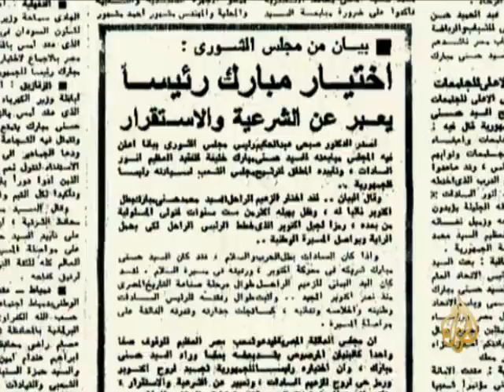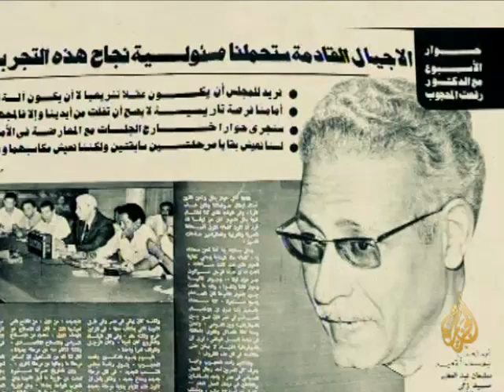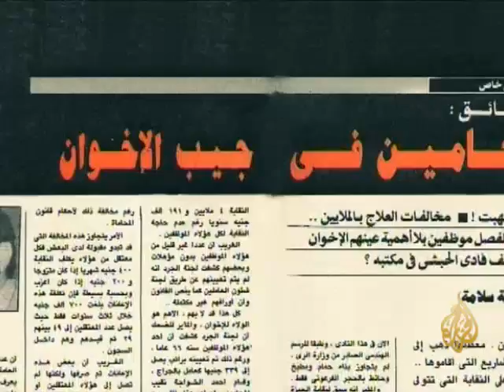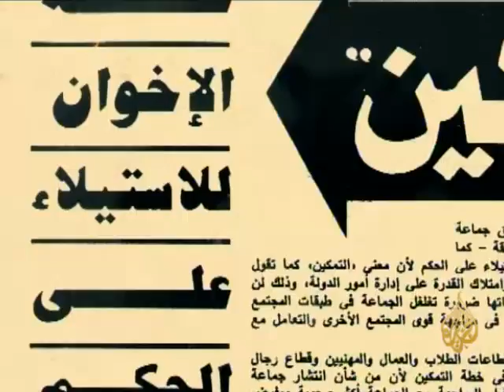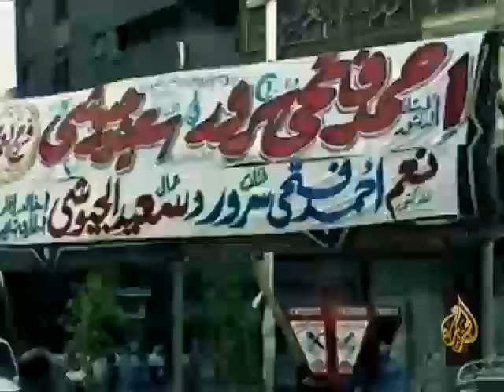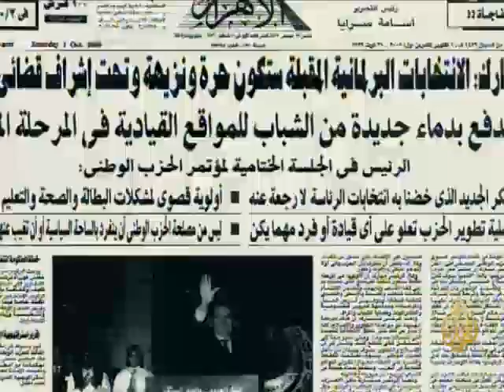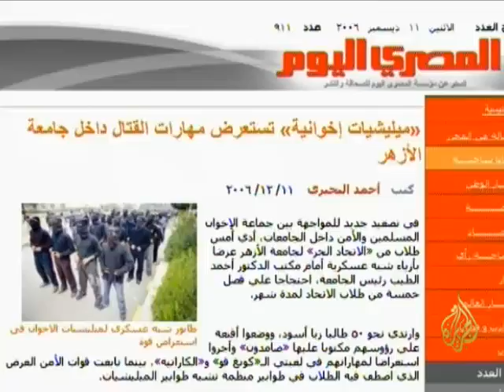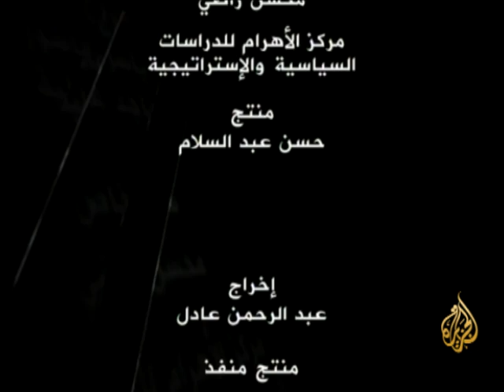تحت المجهر | الإخوان ومبارك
تناولت الحلقة من برنامج تحت المجهر  بعنوان الإخوان ومبارك علاقة الشد والجذب التي ميزت علاقة الجماعة بالنظام طوال ثلاثين سنة من حكم مبارك، الذي أطاحت به ثورة 25 يناير التي كان من نتائجها المباشرة  خروج قيادات الجماعة من السجون ودخول مبارك ومعاونيه إليها في استمرار لفصول حكاية يبدو أنها لم تنته بعد في مصر.

الضيوف:  رفيق حبيب -  عمرو الشوبكي -  عصام العريان - عمار علي حسن - أحمد موسى - نبيل زكي - عمرو حمزاوي - عبد المنعم أبو الفتوح - محمد صادق - وحيد عبد المجيد -

0:00 المقدمة
1:25 مقتل السادات بجوار حسني مبارك
3:20 إفراج مبارك عن السياسيين ومقابلتهم
5:31 قواعد لعبة السياسة في مصر والتزام مبارك بها
6:03 علاقة الإخوان المسلمين بـ مبارك في بداية حكمه
7:11 اختراق الإخوان انتخابات 1984 عن طريق حزب الوفد
9:38 تحالف الإخوان مع الوفد والحصول على 8 مقاعد للجماعة في مجلس الشعب
10:47 أحداث الأمن المركزي عام 1985 وحقيقة التصالح مع القوى السياسية
12:15 رفض الوفد التحالف مع الإخوان 1987
12:56 الإخوان يحصل على 36 مقعد في برلمان 1987
13:58 قلق مبارك من مجلس 1987 وحله بحكم القضاء
15:53 انتقال مواجهة الإخوان مع مبارك إلى النقابات المهنية
18:30 قانون النقابات للتصدي لفوز الإخوان
20:41 قضية سلسبيل وتحول في علاقة الإخوان مع مبارك
26:42 محاولة اغتيال مبارك في أديس أبابا
27:50 بدء المحاكمات العسكرية لجماعة الإخوان المسلمين
29:50 الإخوان في برلمان 2000
32:38 استفحال الفساد في النظام وظهور بوادر التوريث
36:50 نتائج غير متوقعة في انتخابات 2005
40:06 العرض الرياضي لطلاب الأزهر " ميلشيا الازهر"
41:18 محاكمات عسكرية بعد العرض الرياضي 2006
42:40 بوابة برلمان 2010 للتوريث
44:35 تهيئة مرحلة سقوط مبارك والدفع لـ ثورة 25 يناير
45:27 موقف جماعة الإخوان المسلمين من الخروج في ثورة 25 يناير

البث الحي / البث المباشر الأعلى مشاهدة
قناة الجزيرة